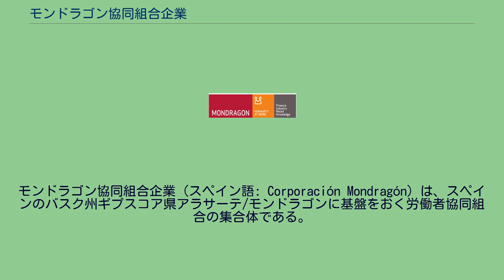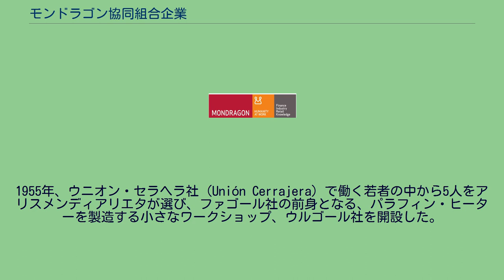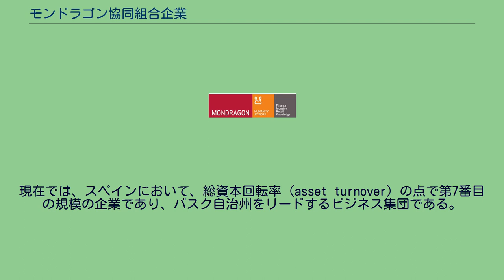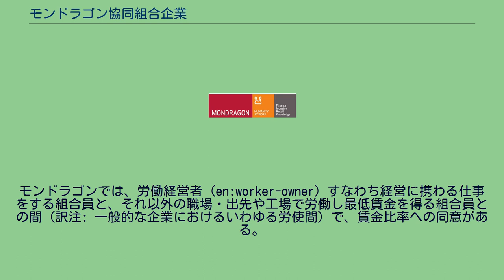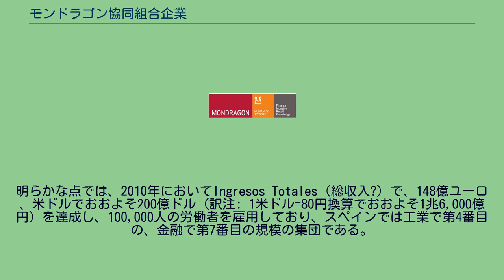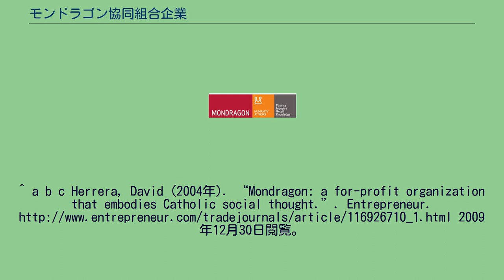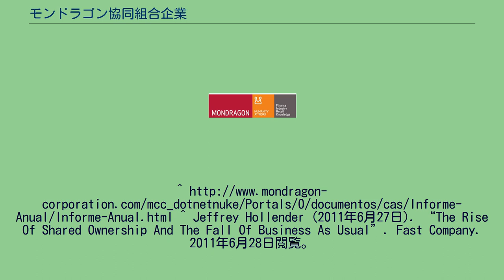モンドラゴン協同組合企業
ホセ・マリーア・アリスメンディアリエタ
モンドラゴン協同組合企業 (スペイン語: Corporación Mondragón）は、スペインのバスク州ギプスコア県アラサーテ/モンドラゴンに基盤をおく労働者協同組合の集合体である。
1956年にギプスコア県モンドラゴンの町に組合は設立されたが、その起源は、バスク人のカトリック聖職者ホセ・マリア・アリスメンディアリエタが1943年に開設した小さな技術系学校にさかのぼる。
アリスメンディアリエタが1941年にモンドラゴンに着任した時、人口約7,000人の町は、貧困、飢え、亡命、そして緊張を招いたスペイン内戦の後遺症に苦しめられていた。
彼は技術学校の門戸を全ての人に開いた。
時がたつにつれ、学校は地元企業の熟練労働者、技師、管理者の養成所となっていった。
組合設立以前、アリスメンディアリエタはキリスト教に基づく人道教育と、技術の取得を若者に施していた。
1955年、ウニオン・セラヘラ社 (Unión Cerrajera) で働く若者の中から5人をアリスメンディアリエタが選び、ファゴール社の前身となる、パラフィン・ヒーターを製造する小さなワークショップ、ウルゴール社を開設した。
最初の15年間は、閉鎖経済の中で利益を上げた。
1959年、組合の一事業としてカハ・ラボラル（信用協同組合）が設立された。
1966年には社会福祉事業としてラグン・アロ、保険業）が設立された。
1969年には、地元にあった9つの消費者生活協同組合を統合してエロスキ（スーパーマーケット・チェーン）が設立された。
1997年、教育機関としてモンドラゴン大学を開校した。
現在では、スペインにおいて、総資本回転率 (asset turnover) の点で第7番目の規模の企業であり、バスク自治州をリードするビジネス集団である。
2009年末時点では、4つの活動領域（すなわち、金融・工業・小売そしてナレッジ）において256の会社で働く85,066人の雇用を生み出した。
モンドラゴン協同組合企業は、人と労働者主権に基づいたビジネス・モデルに従って運営され、連帯に根付いた強い仲間的な会社の発展を可能にしており、強い社会的な思想によっているが、ビジネス的な手法を否定しない。
協同組合らは、その労働者組合員によって所有されており、権力は一人一票の原理に基づいている。
モンドラゴンでは、労働経営者 (en:worker-owner) すなわち経営に携わる仕事をする組合員と、それ以外の職場・出先や工場で労働し最低賃金を得る組合員との間（訳注: 一般的な企業におけるいわゆる労使間）で、賃金比率への同意がある。
これらの比率の範囲は、3:1 から 9:1 までであり、協同組合によって違う。
平均は、5:1 である。
すなわち、ひとりの平均的なモンドラゴン協同組合企業のジェネラル・マネージャーは、その組合で支払われる理論的な最低賃金の5倍を稼ぐ。
この平均的な比率は、現実的にはより小さい。
なぜなら、最低賃金を稼ぐモンドラゴンの労働経営者はほとんどおらず、彼らの仕事は、なんらかの専門的で高い賃金水準と分類されているところのものだからである。
各協同組合における比率は多様だが、その協同組合において、これらの比率がどうあるべきか民主的投票を通じて決定するのは、労働経営者である。
それゆえ、もし協同組合のジェネラル・マネージャーが9:1の比率であるなら、その理由はその労働経営者が、管理するのにフェアな比率であると決定したことによる。
一般には、モンドラゴンでの賃金は、ローカルなインダストリーの同様な仕事と比較して、管理職層では30%以下、中間管理職や、技術職、専門職層で同一水準である。
その結果、モンドラゴンの労働経営者は、比較的低い賃金水準においても、同様なビジネスでの労働者らより、平均で13％高い賃金を稼ぐ。
付け加えると、この比率は、さらに縮減される。
なぜならスペインは、累進課税による税率を導入しており、高賃金のものはより高い税額となるからである。
協同組合の企業は、4つの異なる領域: 金融、工業、小売、そしてナレッジで事業を営んでいるおり、特に後者のナレッジは、ビジネス集団としてモンドラゴンが拠って立つところの特徴的なものである。
明らかな点では、2010年においてIngresos Totales（総収入?）で、148億ユーロ 、米ドルでおおよそ200億ドル（訳注: 1米ドル=8...